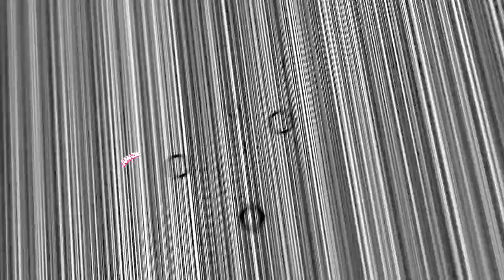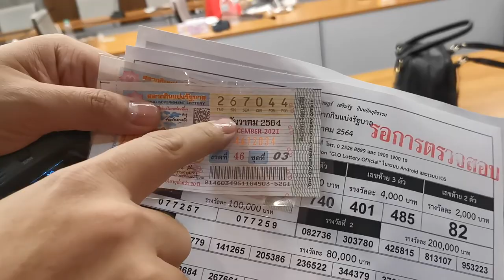MGI Daily Live - Episode 16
"MGI Daily Live - Episode 16" Today, the contestants from 12 countries went to The Government Lottery Office, to Spin the lotto!, and this is behind the scene for today. Please wait!